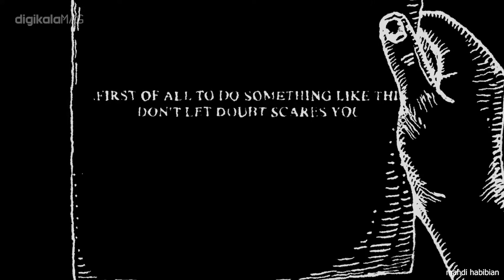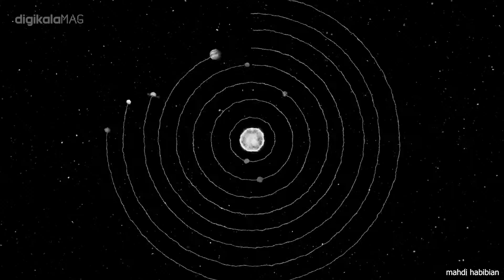The Ukrainian man who was in the middle of the war brought us to the moon 🌙 who is Yuriy Kondratyuk?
every Saturday, Tuesday, Thursday.
we take you on a journey through the wonders of science and astronomy. You won't believe what we have in store for you.

It has not been a long time since man's foot has been opened to space, but in this short time, great steps have been taken. We have heard many stories about the missions and efforts of astronauts and space experts to conquer space; But we know less about how we got to space. Who first came up with the idea of ​​going extraterrestrial and seriously pursued it? Many people played a role in reaching human feet in space. In this video, we want to get to know one of the people who played an effective role in finding humans in space. An ambitious person named Yuri Kondratyuk, who could not see the presence of the first man in space, but his ideas paved the way for the human race to reach space.

00:00 Intro
00:14 Alexander's childhood
00:52 world war I
01:36 name change
01:55 Book publishing
02:21 Conviction period
03:38 end of life
04:10 Apollo 11
05:40 Neil Armstrong's meeting with Yuri